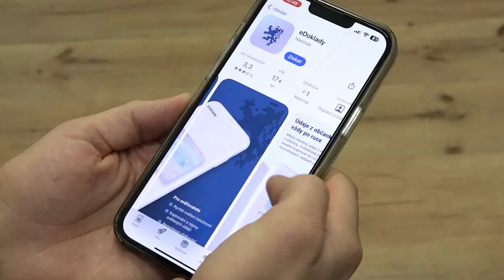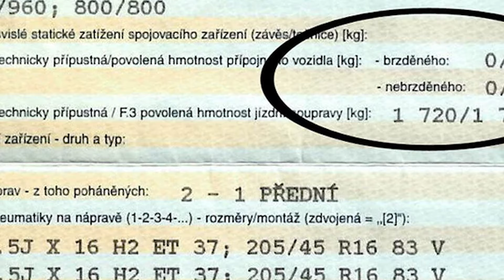DIGITÁLNÍ DEBAKL - Od eObčanek po Techničáky, Česko na Křižovatce Chaosu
V digitálním světě, kde by se každý klik měl rovnat kroku vpřed, se Česko zdá být zaseknuté na křižovatce technologického chaosu.
Od eObčanek bez přístupu, přes technické průkazy, které způsobují více zmatků než ulehčení, až po elektronické přihlášky na střední školy, které školy ani studenty nepřiblížily k budoucnosti, ale vrátily je zpět k papírové byrokracii.